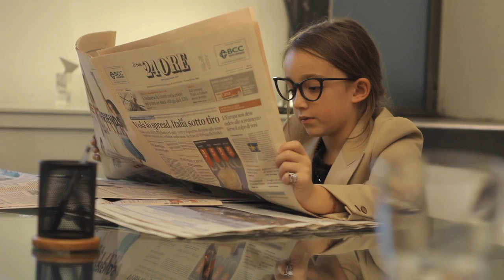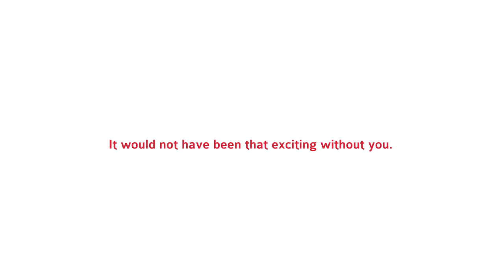Portolano Cavallo - 10years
WE'RE 10 YEAR-OLD!
NOVEMBER 7TH 2011, IS OUR 10TH ANNIVERSARY